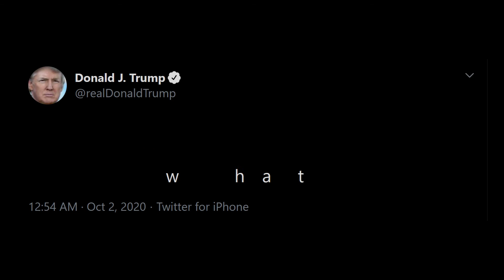trump getting covid to the tune of mirror by porter robinson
topical